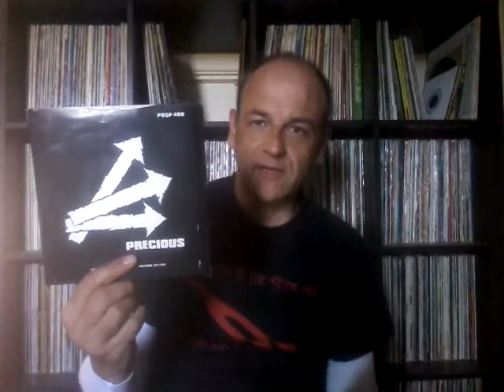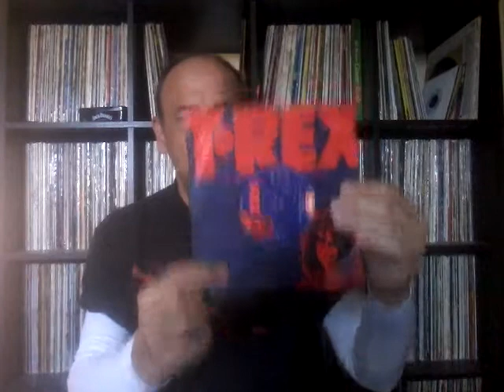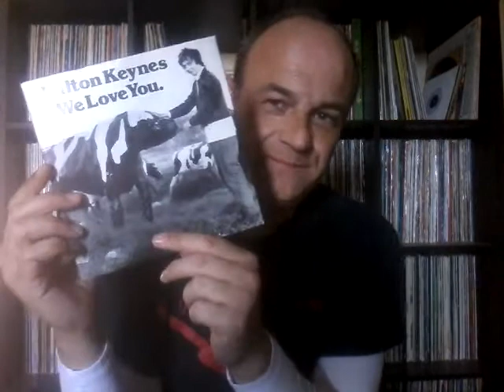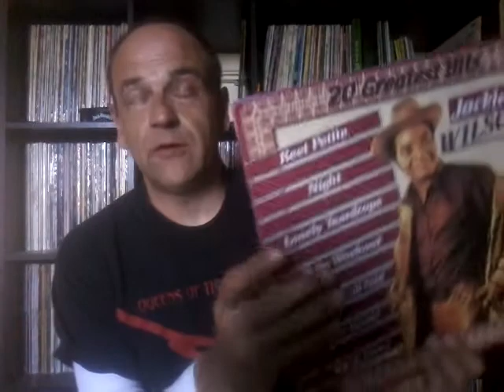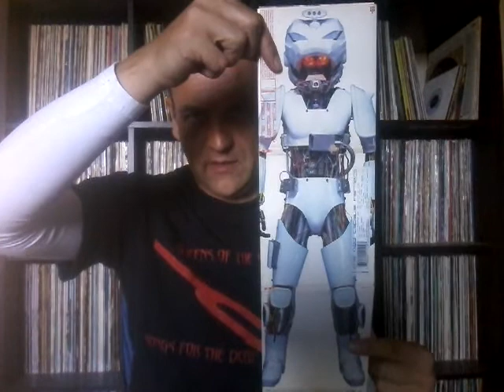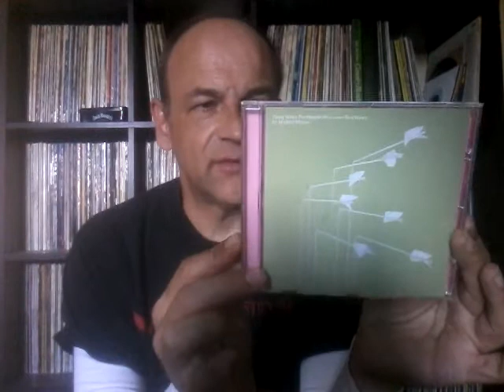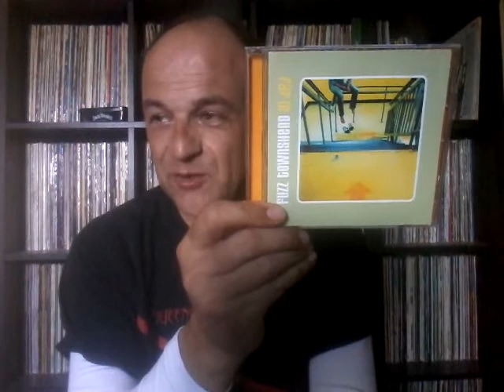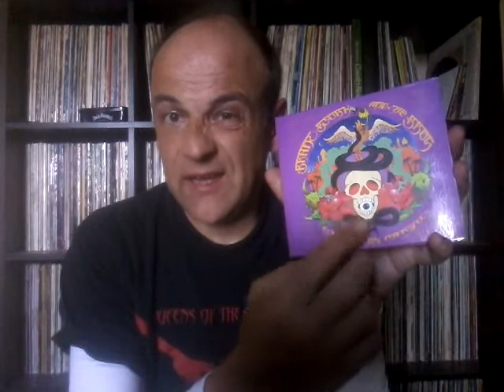Vinyl Wodge #66 (and some CDs!!!!!!!!) - Vinyl Community